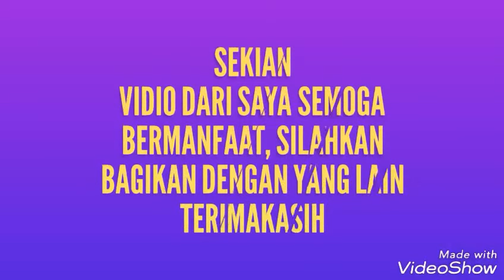Tips Memasak Nasi Cepat dan Hemat Listrik | Cukup 10 menit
Berikut adalah cara memasak nasi hemat listrik,,yang di mulai dengan memanaskan wajan sampai mendudih,,selanjutnya, tunggu 10 menit nasi sudah matang.